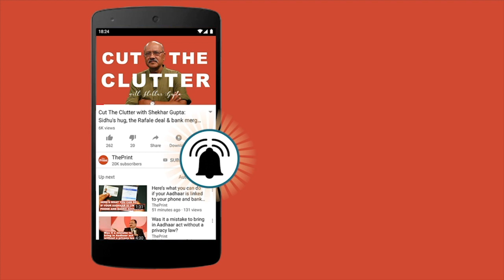SC allows Sitaram Yechury to visit Kashmir to meet his party leader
CPIM leader Sitaram Yechury has been allowed to visit J&K and meet his party leader Yusuf Tarigami by the Supreme Court.